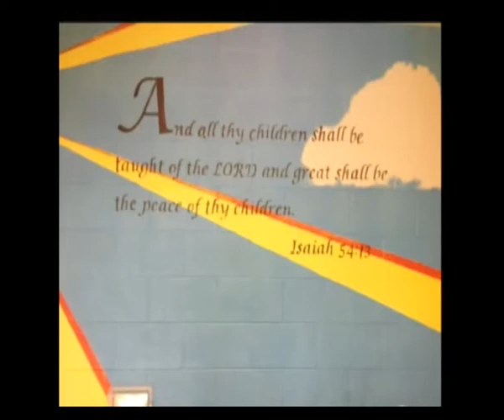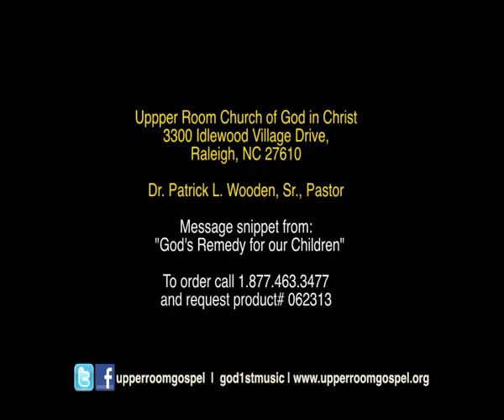God's Remedy for our Children - #062313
Message snippet from June 23, 2013: "God's Remedy for our Children"

Upper Room Church of God in Christ, Dr. Patrick L. Wooden., Sr, pastor

and request product# 062313